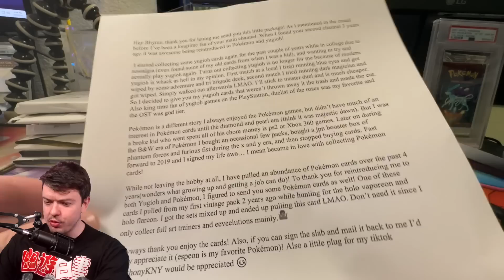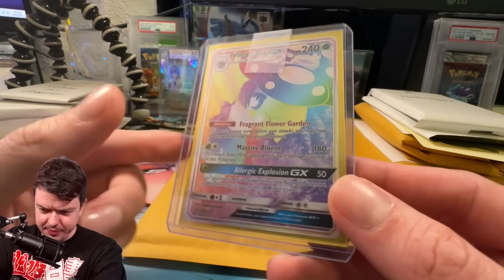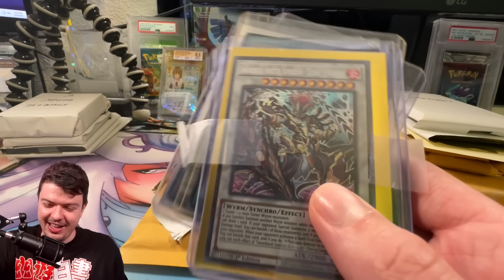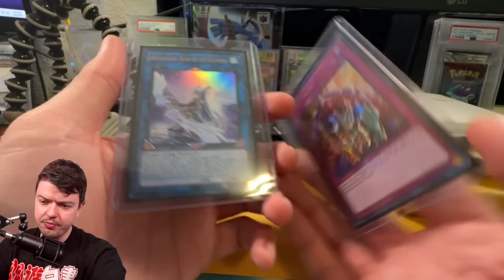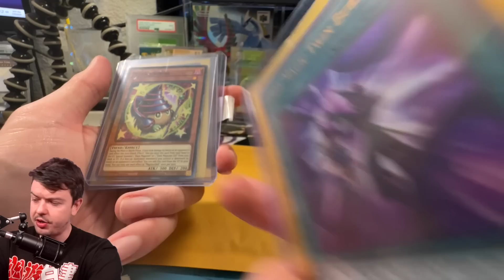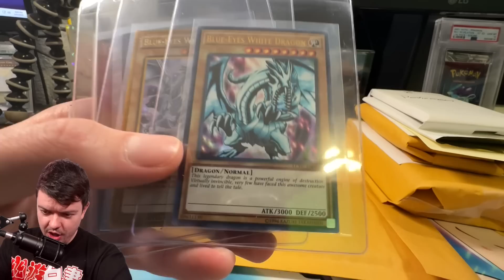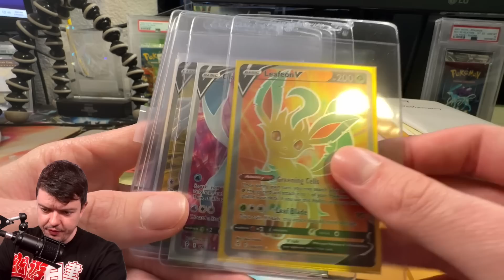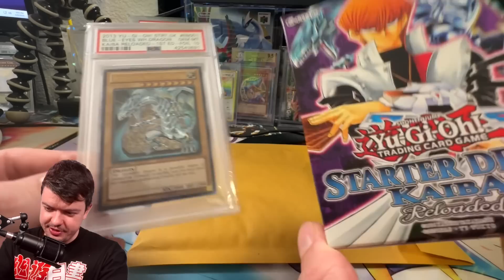I Was Sent A Mystery Pokemon & Yu-Gi-Oh! Package!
I received a mystery Yu-Gi-Oh! & Pokemon package today!